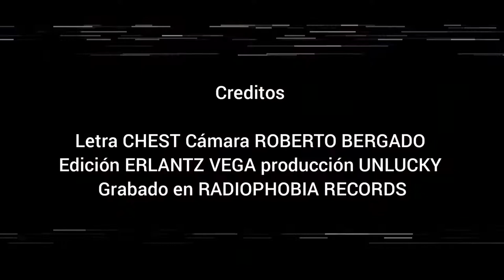DÉJÀ VU - CHEST (Videoclip)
Creditos

Letra CHEST Cámara ROBERTO BERGADO
Edición ERLANTZ VEGA producción UNLUCKY
Grabado en RADIOPHOBIA RECORDS

Redes